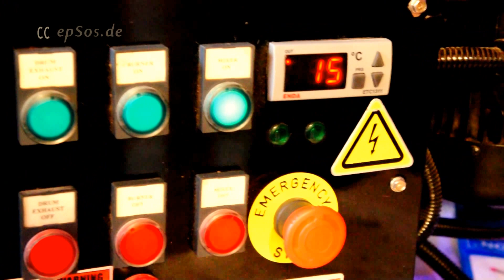Machine for Coffee Roasting.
Good video about the roasting of coffee . This free video was created for you and can be re-used for free, under the creative commons license, with the attribution of epSos.de as the original creator of this video about the coffee roasting machine.

The coffee roasting is used for the transformation of the chemical properties of the green coffee beans into roasted coffee products. The roasting process is entirely dedicated to the production of the tasty coffee. The green coffee bean increases its size and density after the roasting process. In Argentina, Spain, France and Portugal, beautiful women add 15% of sugar into the roasting machine. The roasted sugar and coffee taste like a caramel. It changes the flavor of the coffee.

Coffee beans from the mountains are usually roasted on a very mild temperature, because the coffee beans from the mountains have a lot of natural flavor. The natural flavor must be protected. In the nineteenth century, the coffee beans were sold as green beans and usually roasted in a pan at home. Today, the roasting coffee at home is becoming popular again. People roast their coffee in the oven, or in the pans. The roasting of coffee became popular, because the flavor of coffee changes after it becomes cold.

The roasted coffee does exhale CO2. It is recommended to remove the CO2. It is recommended to keep the roasted coffee in a vacuum. After the roasting, the coffee loses it's flavor within a day. It is recommended to roast a little coffee every week, instead of roasting a large quantity. The roasted coffee becomes different within two weeks. It has more acid, more CO2 and less natural oil.

The roasting process is very simple. Clean the coffee beans. Roast the coffee in the oven or on the pan. The temperature can be between 90 °C and 250 °C. The time can be between 5 minutes and 30 minutes. Special machines for the roasting of the coffee do mix the coffee beans inside of the machine. The coffee beans mix with hot air and hot gases from the coffee. The natural oil from the coffee beans can create a very tasty flavor. The quality of the coffee beans is very important. The location of the farm is very important. Coffee from the mountains is very different than the coffee from the farm that is near the sea.

It is very important to remove oxygen from the roasted coffee. Oxygen can create oxidation of the coffee. Oxidation can make the coffee more sour. Be safe. Use coffee containers without air. The roasting of coffee is a form of art. Different methods create different results. It is possible to discover different roasting recipes.

Good restaurants and good coffee bars have their own roasting machines for coffee. The machines for the roasting of coffee can be small or very big. The roasting of coffee creates a very tasty aroma in the air around the machine. Restaurants use this tasty aroma for the attraction of beautiful customers into the restaurant.

People love to drink coffee. The coffee helps people to release hormones inside of the brain. People who drink coffee have an imbalance of those hormones. The drinking of coffee can be a signal of a stressed brain. Be safe. Look after yourself. Monitor the consumption of roasted coffee and understand your own health.

You can re-use this video for free. Thank you for supporting the creative commons movement !!